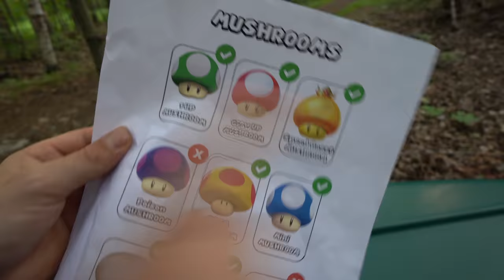Super Mario Camping In Real Life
Install Raid for Free ✅ IOS ✅ ANDROID ✅ PC and get a special starter pack 💥Available only for the next 30 days!

Watch Mario and Luigi as they take a break from their Super Mario Bros job to take some time off going Camping.  As you'll see, It's never quite resting with these two.

► Credits:
Mario: Alex
Luigi: Mathieu
Video editing: Math
Graphic design: Alex